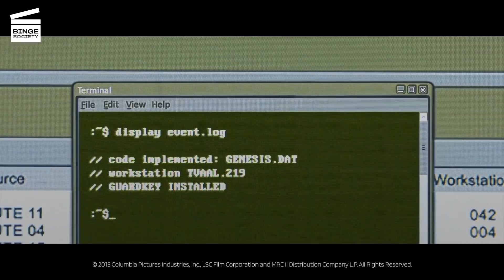Chappie: The Heist (HD CLIP)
What’s happening in this Chappie movie clip?
Ninja's (Watkin Tudor Jones) gang uses Chappie to make a heist and rob an armored car, an act which is caught on the news and seen by everybody.

What’s the movie Chappie about?
In Johannesburg, in a near future, where crime is constantly on the rise, the city's police force has called on the robotics company Tetravaal, headed by Michelle Bradley (Sigourney Weaver from Ghostbusters and Avatar), to provide them with Scout-type police robots. The latter were imagined by Deon Wilson (Dev Patel from Slumdog Millionaire and Lion), a young and brilliant engineer, who works and develops an artificial intelligence on his own. While taking a robot carcass home, Deon is kidnapped by criminals, who ask him to reprogram the robot to help them commit crimes. Deon integrates his new artificial intelligence into the Scout's program. The robot must then learn everything, like a baby. On the other hand, Vincent Moore (Hugh Jackman from X-Men and The Greatest Showman), an ex-military man working at Tetravaal, wants to see the collapse of the Scouts project, so that the police can choose his robot project.